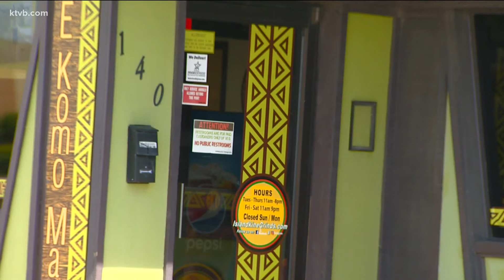Nampa restaurant to be featured on Food Network show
A Nampa restaurant will be featured on an upcoming episode of a popular reality show.

Restaurant: Impossible is coming to the Gem State to try to reverse the fortunes of Island Kine Grinds. The Food Network show, starring chef Robert Irvine, helps struggling restaurants with parameters of a two-day time limit and a $10,000 budget.

Irvine and the show's crew are filming at the restaurant, located at 140 Caldwell Blvd., on May 24 and 25. The community is invited to assist the renovation process and participate in the rejuvenated dining experience.

Those who are interested in assisting in the renovation and construction should email by 1 p.m. on May 20 and include 2016 / ISLAND KINE GRINDS Volunteer in the subject line. Those interested in dining at the new-look restaurant should email by 1 p.m. on May 20 and include 2016 / ISLAND KINE GRINDS RESERVATION in the subject line.

Island Kine Grinds opened in 2011 and features "authentic Hawaiian style plate" meals, according to its website.